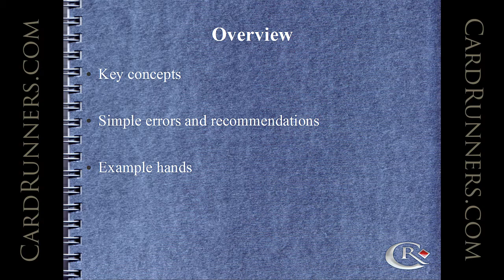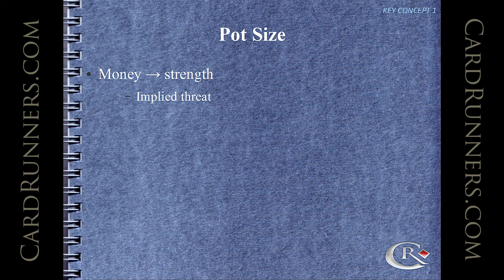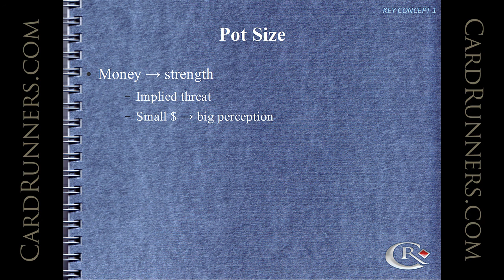CardRunners Preview with VitalMyth 10.08.12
Classroom: Repping Hands, Part 1

In this new series, [vital]Myth tackles the subject of repping hands. Corwin covers how to represent hands, what kind of ranges to represent, how to be aware of the ranges you're representing, and more.